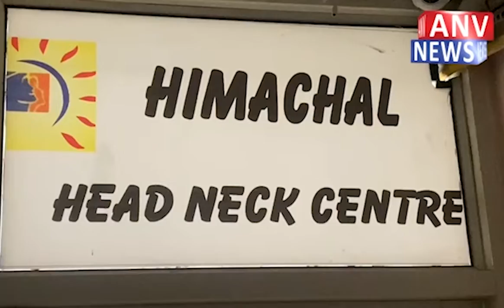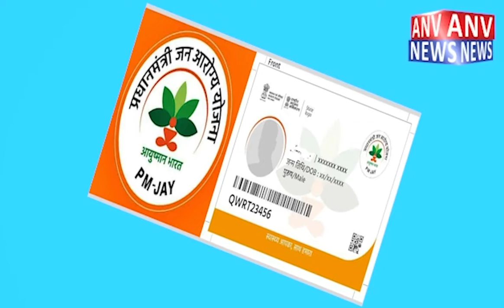ज्वालामुखी - ज्वालाजी में दर्शन के बाद बोले राज्यसभा सांसद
प्रदेशवासियों के सहयोग से बनेगा चुनाव दृष्टि पत्र